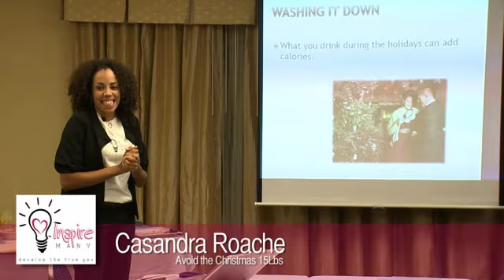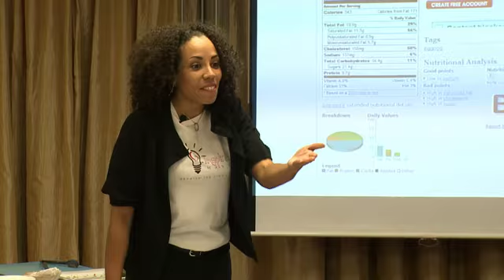Maintain Your Weight During the Holidays-Inspire Many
Coach Cass share 5 quick tips on how to maintain your weight during the holidays